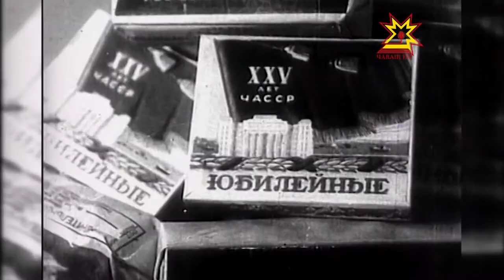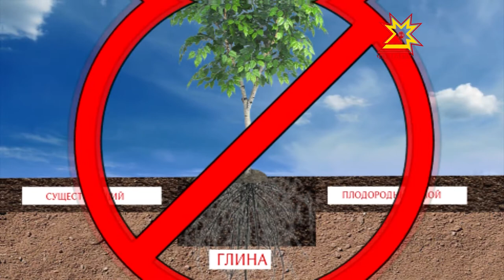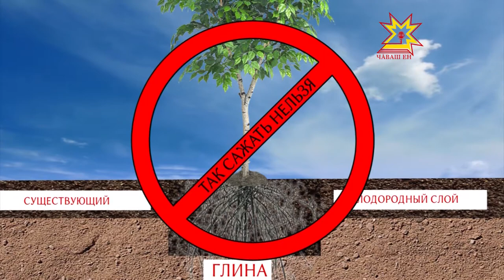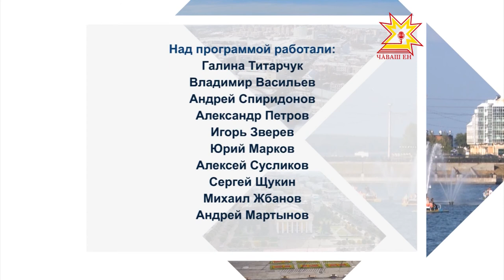Открытый город. Выпуск 27.04.2017